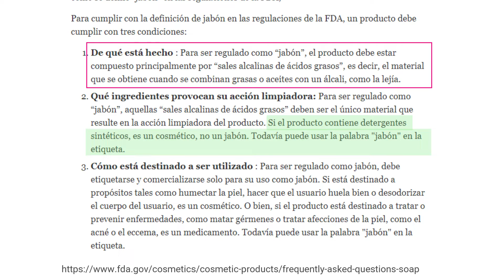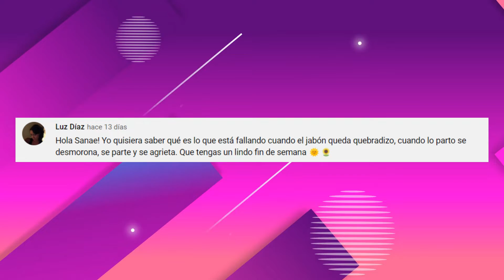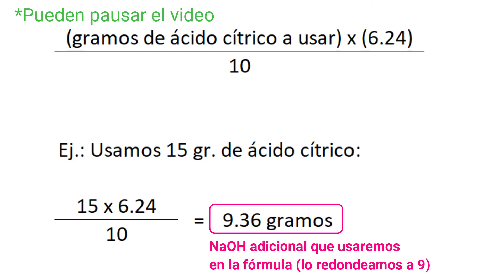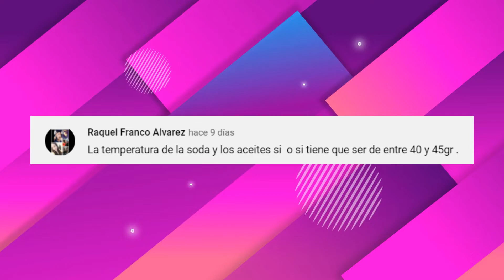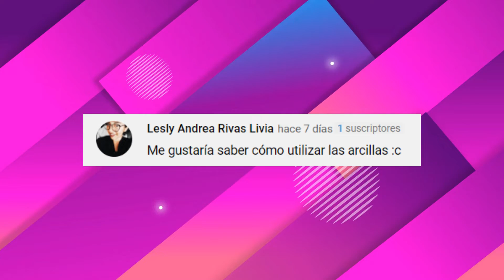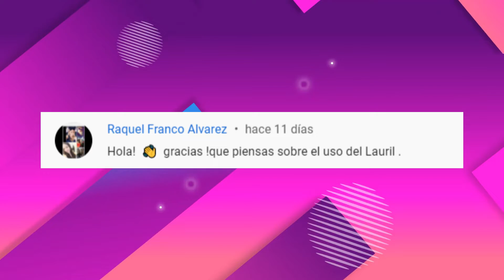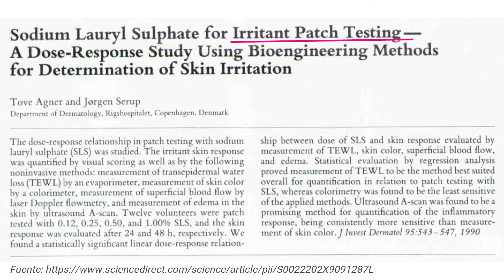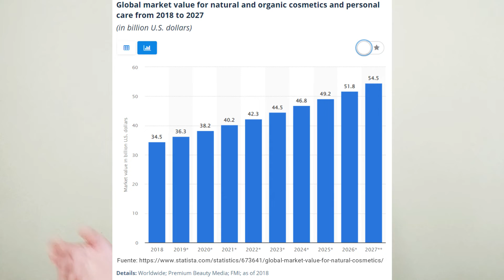Preguntas y Respuestas Jaboneras - Edición Marzo 2022 JABÓN ARTESANAL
Llega otra edición de Preguntas y Respuestas (jaboneras).
¿Tienes dudas sobre jabones artesanales (saponificación en frío)? Déjalo en los comentarios.

💻 APRENDIZAJE:
Si tus jabones no salen como quieres, se gastan muy rápido en la ducha, no tienen mucha espuma o simplemente quieres empezar de cero, te invito a unirte a mi curso online. Este curso tiene toda la información que me hubiera gustado que me enseñen cuando recién empecé y tiene TODO lo que necesitas para que empieces a hacer tus jabones con confianza (y además incluye ASESORÍA PERSONALIZADA 😎)

GUÍA GRATIS PARA PRINCIPIANTES: Si nunca has hecho jabones y quieres empezar con uno muy sencillo, aquí te dejo la guía gratuita

Ojo: esta guía es solo un tutorial básico. Cualquier modificación en la formula original cambiará el resultado. Cualquier duda, me avisas 😊

▶  Capítulos:
00:00 Intro
00:08 Pregunta 1. ¿Los jabones artesanales tienen fecha de vencimiento?
01:09 Pregunta 2. ¿Qué pasa si usamos más agua y sosa de la necesaria?
02:34 Pregunta 3. ¿Por qué el jabón queda quebradizo?
04:05 Pregunta 4. ¿El ácido cítrico ayuda a que el jabón no se gaste (si tenemos en aguas duras)?
06:11 Pregunta 5. ¿La temperatura de la lejía y aceites debe estar entre 40 y 45° C?
07:06 Pregunta 6. ¿Por qué el jabón de carbón activado tiene espuma negra?
07:40 Pregunta 7. Pregunta ¿Cómo utilizar las arcillas en los jabones artesanales?
08:12 Pregunta 8. ¿Usamos conservantes en el jabón artesanal?
08:47 Pregunta 9. ¿Se puede usar SLS en los jabones artesanales?
10:56 Pregunta 10. ¿Dónde conseguir los scraps?

RECETAS GRATIS DE JABÓN ARTESANAL:
FÓRMULA 1
Aceite de oliva: 38% | 380gr
Aceite de coco: 25% | 250gr
Manteca de cacao: 15% | 150gr
Manteca de karité: 17% | 170gr
Aceite de ricino: 5% | 50gr

FÓRMULA 2
Aceite de oliva: 35% | 350gr
Manteca de karité: 15% | 150gr
Aceite de almendras: 5% | 50gr

Para calcular la cantidad de sosa y agua debes pasar esta receta por la calculadora de saponificación ya que cada jabonero tiene una capacidad de molde distinto o un sobreengrasado y concentración favoritos.

RECURSOS Y HERRAMIENTAS QUE UTILIZO O RECOMIENDO*:
🔹 Molde de inicio rectangular (silicona + caja de madera)
🔹 Termómetro digital infrarrojo
🔹 Espátulas de silicona (diseño de una pieza muy recomendado)
🔹 Herramientas de diseño (cuchillos de escultura)
🔹 Molde en forma de tubo (para diseños de luna, sol)
🔹 Molde en forma de tubo (para diseños de corazón)
🔹 Cortador de jabón de madera
🔹 Micas de diferentes colores
🔹 Biselador de jabón
🔹 Libro Scientific Soapmaking del Dr. Kevin Dunn

Esto significa que, si compras a través de mis enlaces, obtengo un pequeño ingreso, lo que me ayuda a mantener el contenido que creo, sin costo adicional para ti (no te cobrarán nada adicional).
Sanae es participante del Programa de Asociados de Amazon.com, Inc., un programa de publicidad de afiliados diseñado para ayudar a los sitios web a ganar una tarifa de publicidad, mediante publicidad y enlaces a productos de Amazon.com, sin costo adicional para los compradores.